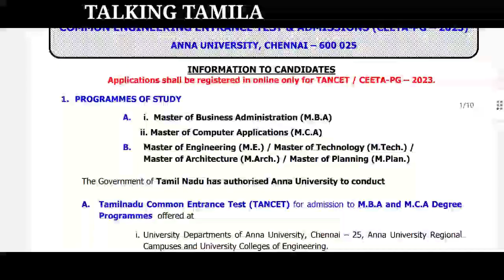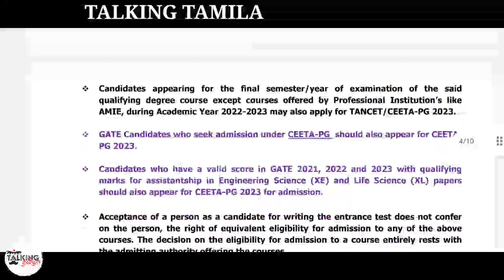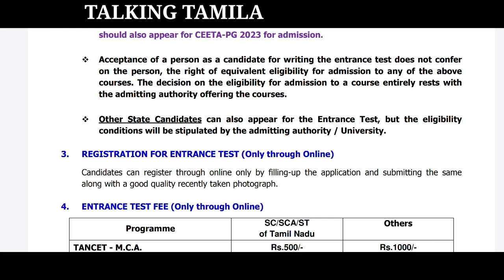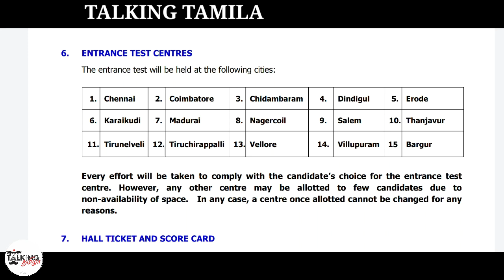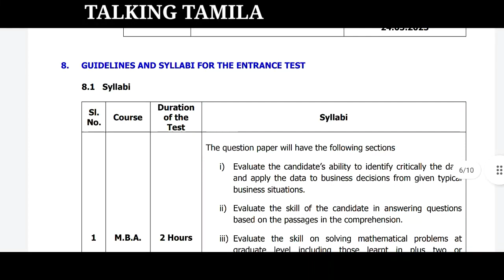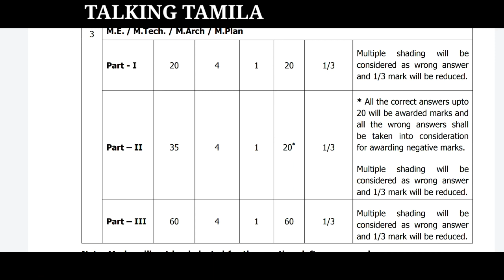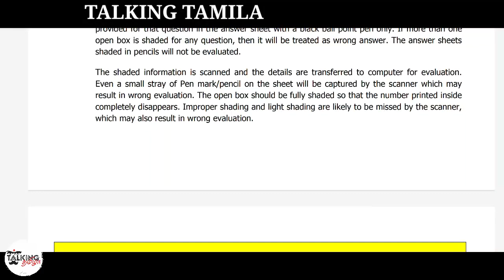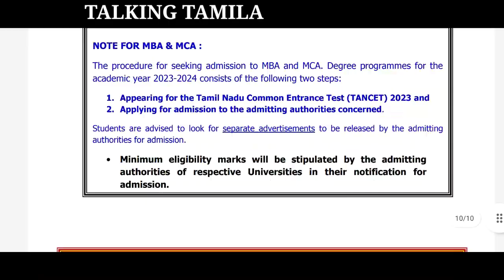TANCET 2023 || TANCET INFORMATION BROCHURE || TANCET & CEETA - PG|| MBA MCA ME MTECH